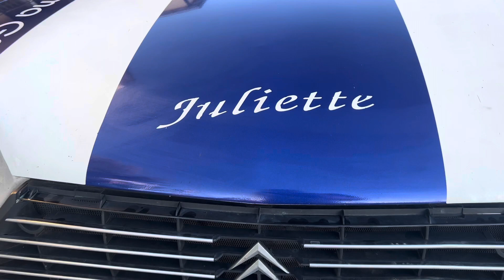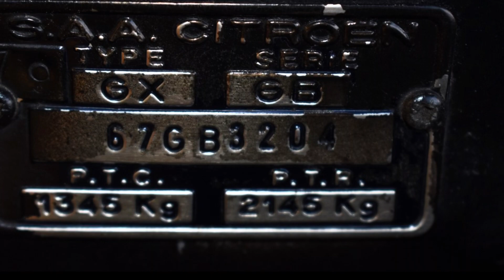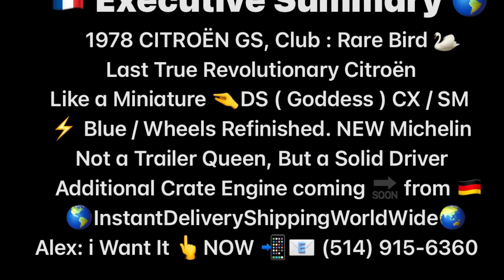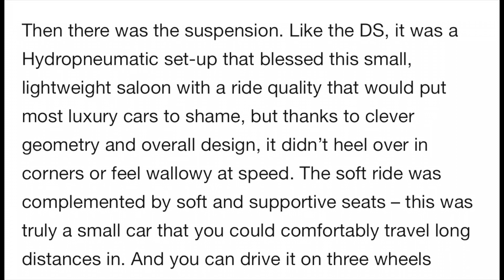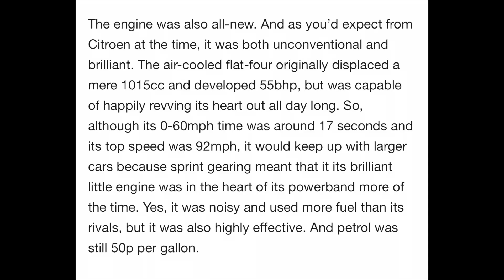AlexBert ListingSelling Rare Bird 🦢 From Citroën : Car of the Year 1971: The GS. Year 1978 here::::